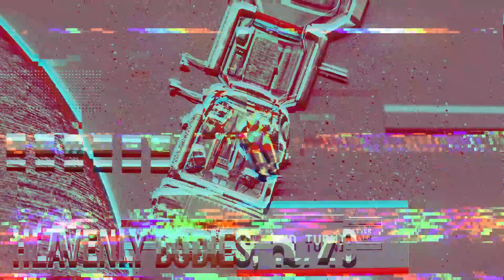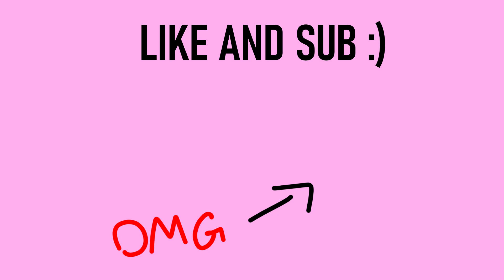Solving the world's hardest puzzle